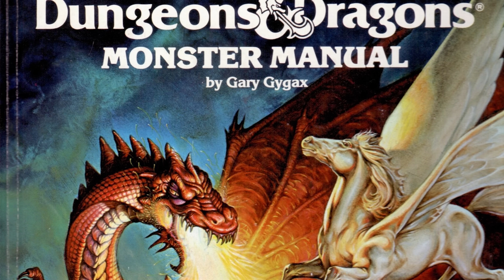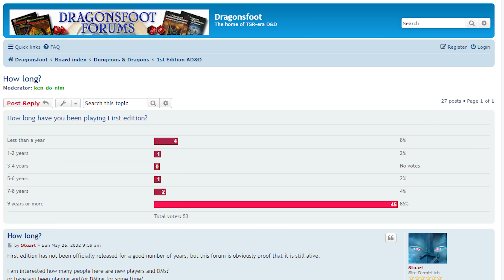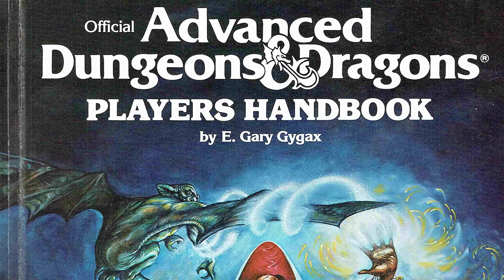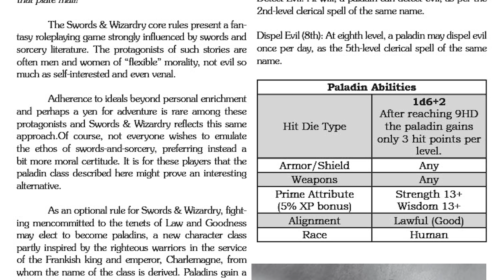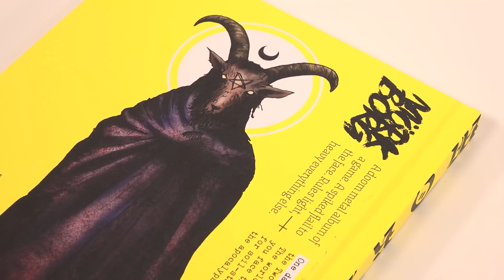What is OSR? Retro RPGs keeping old-school D&D alive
If you’re in the RPG space you’ve likely come across OSR. But you might be wondering what that even stands for, what OSR games are, or why people are playing them. Maddie is here with some history of the Old School Renaissance movement so you can understand what these games are trying to achieve, and maybe even convince you to check a couple out. From the early discussions in forums to a thriving industry, this video is the perfect introduction into the world of OSR.